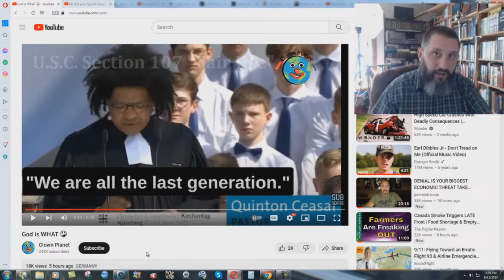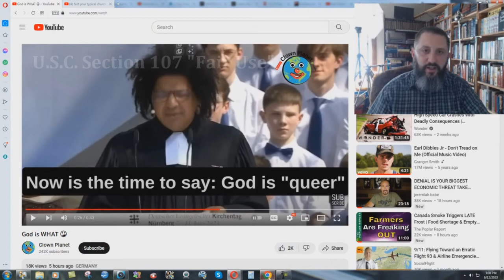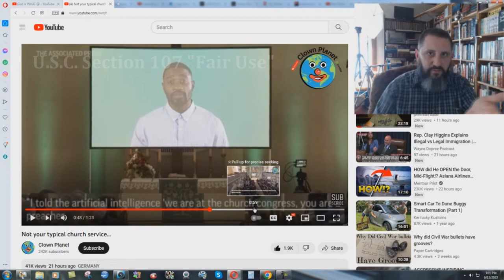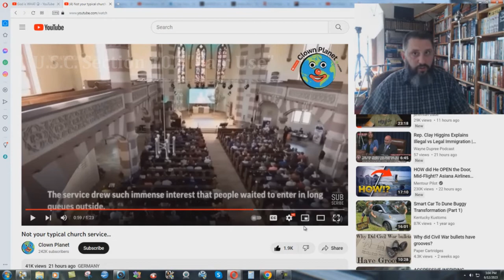German Church Abominations